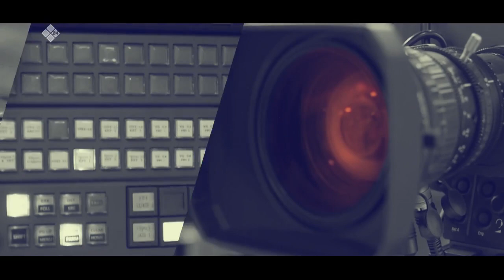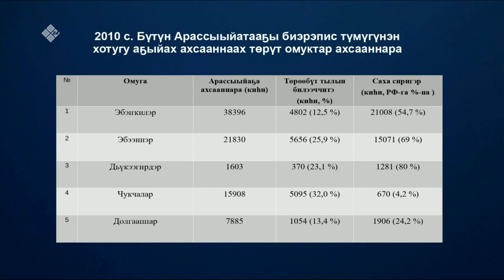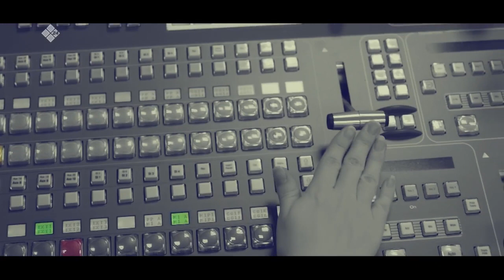«Олох үөһүгэр» биэриигэ: Саха сирин аҕыйах ахсааннаах төрүт омуктар кыһалҕалара (15.08.22)